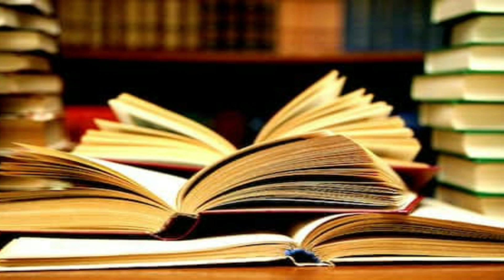Majdur_Diwas_Main_Bharat_Ka_ Majdur_Hun